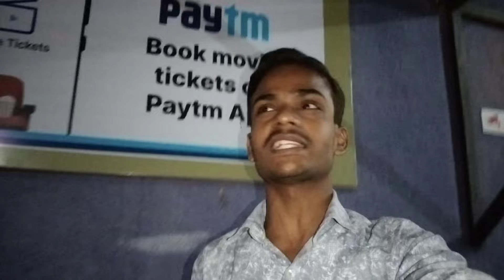Singham Again Movie Review & Public Reaction | Watching In Theatre